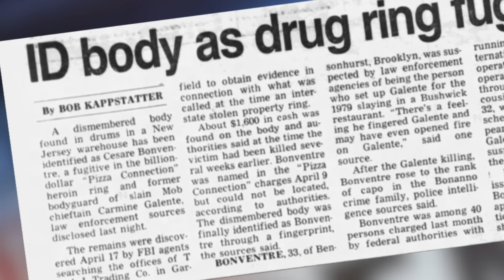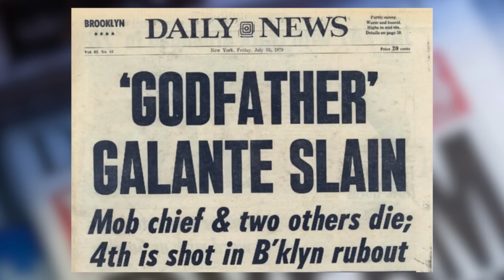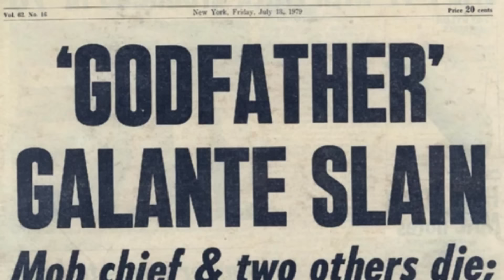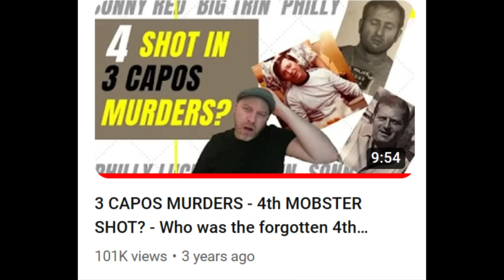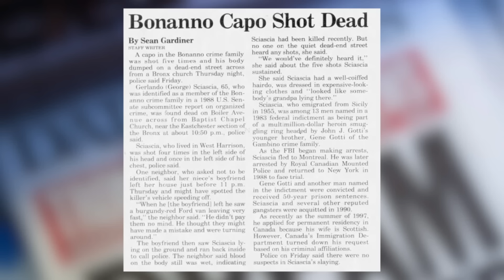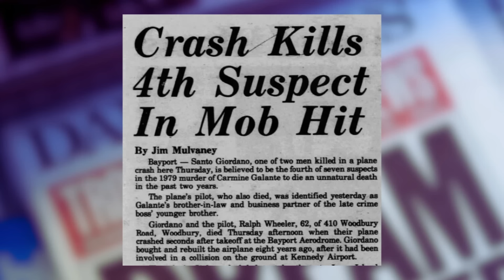Guests BRUTALLY MURDERED after MAFIA WEDDING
The Mafia Wedding of Sicilian Mob Boss Giuseppe Bono was a who's who of mobsters from New York, Sicily and Canada.  In attendance were the likes of Cesare Bonventre, Baldo Amato, Dominick Trinchera, Phil Giaccone, Vincent Basciano to name just a few.

Within a few short years, several of the guests had been killed.

This American Mafia video takes a look at Mafia history and explores the infamous Bono Wedding and reception at the Grand Pierre Hotel.

This Mafia documentary features Cosa Nostra mobsters such as Joe Massino, Patrick DeFillipo, Carmine Galante, Sonny Red, Bruno Indelicato, Rusty Rastelli and many many more